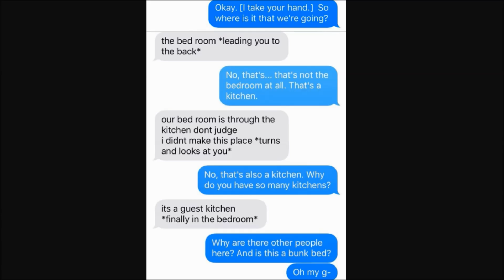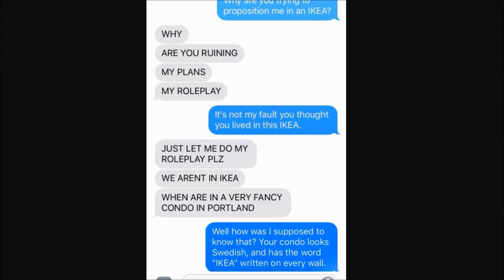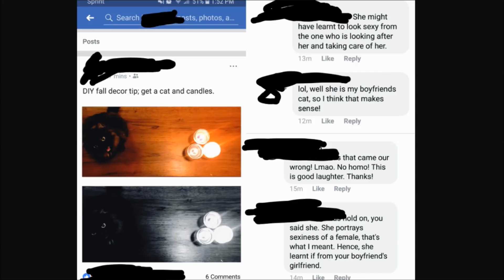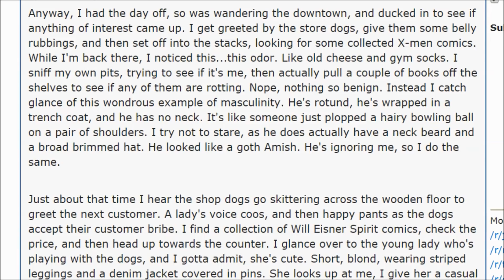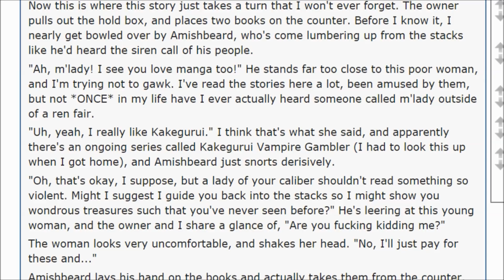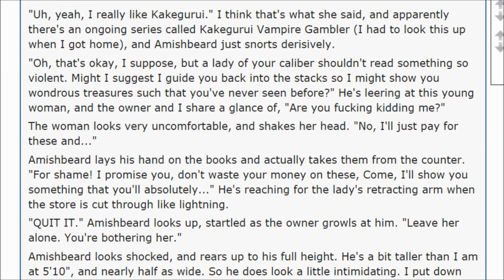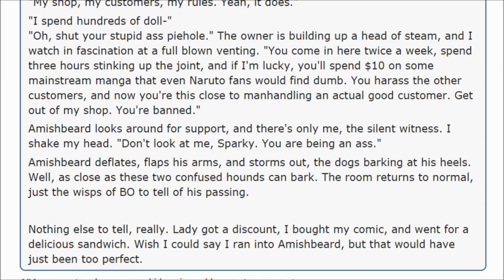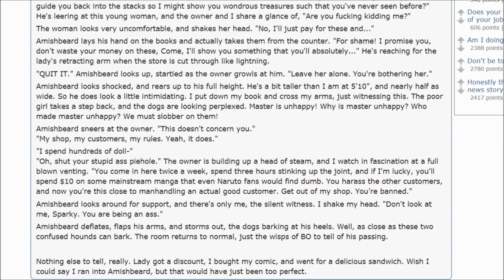Neckbeard CRINGE [12] | r/justneckbeardthings | Neckbeard Stories | Reddit Cringe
Neckbeard Cringe| r/justneckbeardthings | Neckbeard Stories | Reddit Cringe Neck beard love. Reddit neckbeards are the future. Neckbeard Stories are ultra cool The reddit neckbeard culture is my fav. We don’t look at r/justneckbeardthings top posts of all time. We look at r/justneckbeardthings top posts of this week. r/neckbeards is not a thing sadly. These neckbeard posts are gold. r/niceguys will be coming back. Just taking a short break from niceguys to refresh the topic a lil bit. This is definitely sad cringe. These are top reddit posts. Top posts r/ for sure. Let’s cringe reddit together. r/neckbeardstories is a v cool subreddit. We got mad reddit niceguys and reddit nice guys are my favorite. justneckbeardthings . just neckbeard things

Reddit cringe is my specialty, and I will never stop cringing. Let’s cringe reddit together.

Skate on Rollerbladers
Give Stacey the Cold Shoulder